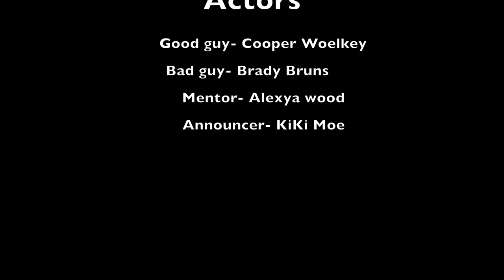Lefty - Short Film - Lexi Wood